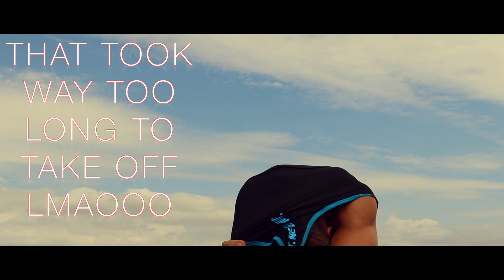Physique Update With a Slice of Rant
I had such a great workout that I decided to do a little physique update. The lighting is a little harsh when I filmed it so it doesn't look the best, but that is the physique I am currently at.
The rant is about being about to push yourself, but to remember that we are all human and get injuries. Rest is needed to become a champion.

Gear I Use Daily:
Camera: Canon 80D
Camera: Asus ZenFone 3 Zoom
Camera: DJI OSMO +
Drone: DJI Phantom 3 4k
Lens: Canon EFS 18-135mm
Computer: Mac Book Pro
Headphones: Jay
Coffee: Death Wish Coffee
Software: FCPX

Let me know what you want to see more of in the comments below!